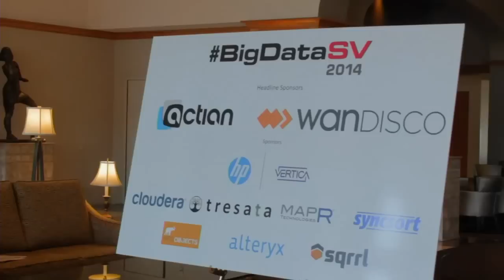Jim Campigli - BigDataSV 2014 - theCUBE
Jim Campigli, WANdisco, at BigDataSV 2014 with John Furrier and Dave Vellante

There’s a lot of excitement around Hadoop, but at present only a portion of operational clusters are in production, due primarily to a lack of enterprise features such as disaster recovery and continuous availability. WANdisco chief marketing officer Jim Campigli and CTO Jagane Sundar stopped by theCUBE during SiliconANGLE’s BigDataSV meetup to discuss how their firm is helping to change that with host John Furrier.

WANdisco offers a network solution called Non-Stop Hadoop that allows customers to stretch their deployments across multiple data centers in order to maximize data availability and provide universal access to information, Campigli says.

“What you have with our Non-Stop Hadoop solution is a package that enables you to have active data centers in multiple locations,” he elaborates. “So 100 percent uptime is critical, it’s key, and it’s the core of what we provide – that ability to not have to worry about disaster recovery, to not have to worry about data availability, failover, those kinds of things.” The solution also enables data consistency, he adds, meaning that all end-users share a single version of the truth that is automatically updated as soon as a change is made.

The software is based on WANdisco’s patented active-active replication technology, which is in turn an implementation of the notoriously complex Paxos fault-tolerance algorithm, and recently received an update adding support for the Apache HBase non-relational Hadoop database. The open source platform has come a long way in the last few years, Sundar notes, to the point that it is now reliable enough to support mission-critical transactional applications that have historically run against Oracle or DB2. And that’s saying a lot.

“If it’s critical data, good enough is not good enough. You need guarantees, you need mathematical certainly that your data is replicated and available – that’s what Paxos brings to the table. Our own internal implementation of Paxos has added enhancements [that] add additional value to this; we’re able to offer guarantees that most other vendors cannot,” he tells Furrier.

Non-Stop Hadoop removes many disaster recovery bottlenecks, Sundar continues, effectively eliminating distance limitations and thus ensuring that data remains accessible even in the event of widespread disruption affecting an entire region. It’s also simpler than alternative solutions – he mentions EMC’s SRDF (Symmetrix Remote Data Facility) in particular – and lets developers build applications without having to worry about traditional operational risks. According to Campigli, that makes it possible to run real-time apps on Hadoop that would not be otherwise viable from a technological standpoint.

Another major selling point of the product is that it’s compatible with all of the components in the Hadoop ecosystem, including SQL solutions, which Sundar believes will hit mainstream adoption in the foreseeable future. He also forecasts consolidation in the distribution space and to a lesser degree in the emerging analytical applications market, which Tresata CEO Abhi Mehta views as the next frontier for Big Data innovation